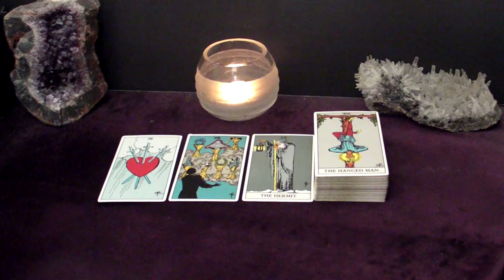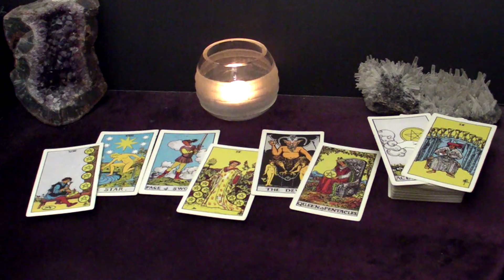CAPRICORN - You've Got A BIG Surprise Coming Your Way. They've Been Preparing For It | Feb Tarot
Hi CAPRICORN! This is your February 2024 LOVES ME LOVES ME NOT Tarot Reading.

Spreads in this reading:
1. The "Their Feelings Towards Me" spread: What does the person the viewer is thinking about feel towards the viewer?
2a. The "Potential" spread: does this connection have a future?
2b. The "Next Suiter" spread: Who's coming towards you in the near future?